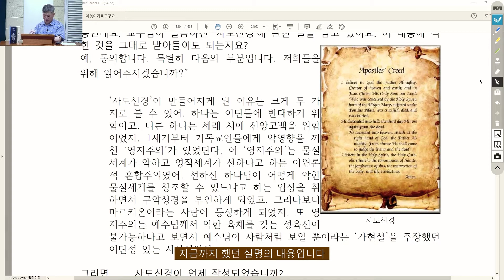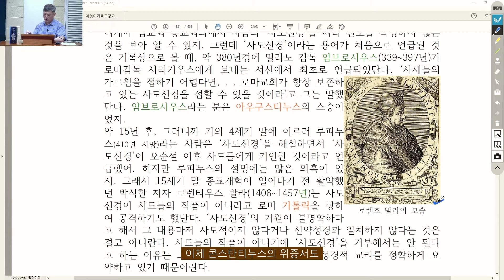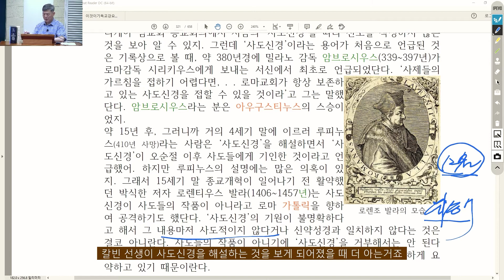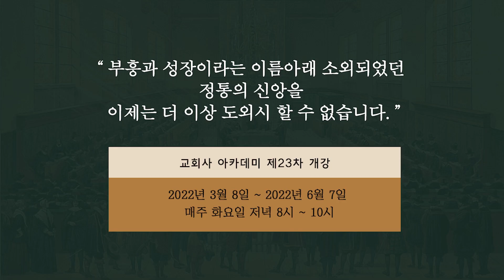초대교회사 : 이단들_사도신경 - 라은성 교수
초대교회사 의 마지막 기둥인 이단들 에 관한 동영상 강의이다.
초대교회부터 현재까지, 아니 주님 오실 때까지 온갖 이단들을 양성하는 위험한 사상이 있다. 영지주의 ( Gnosticism )이다. 1945년 이후 세상에 4세기에 사라진 영지주의 문서가 나그하마디 문서'로 세상에 흡혈귀처럼 부활했다. 뉴에이지운동 , 포스트모더니즘 과 맞물려 신영지주의 이다. 이것의 근원부터 찾아가서 아예 근절시켜야 하는데 쉬운 일이 아니다.
이미 교회 내 수도원운동 , 로마가톨릭주의 , 아르미니우스주의 , 반삼위일체론 , 단성론 , 펠라기우스주의 등등 다양한 모습을 갖고 있다. 이 모든 것의 원형을 살피면서 우리의 진정한 정체성을 찾고자 한다.
어려운 내용이 등장하는 이유는 후기니케아교부 들의 사상, 4대 범종교회의(공회의)을 살펴야 하기에 앞의 내용, 즉 4대 기둥 중 3개의 기둥(로마제국, 핍박들과 교부들)을 전제해야 할 것이다.